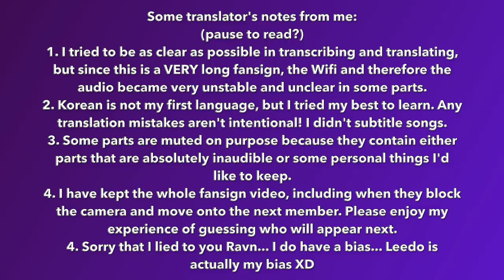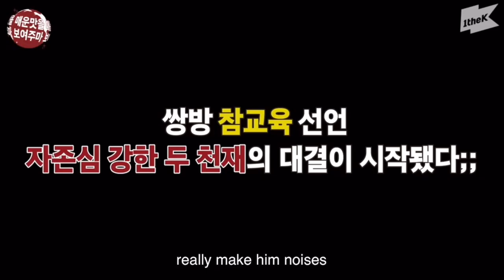[Oneus Fansign] I met all of Oneus at a group fansign!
Oneus Malus fansign (Yizhiyu group fansign on October 9, 2022)

My first time as a baby Tomoon, meeting all the Oneus members 🥰

Trade and sell Instagram - @jerryjunhui

Come chat to me about anything! I'm always open to making new friends 😄